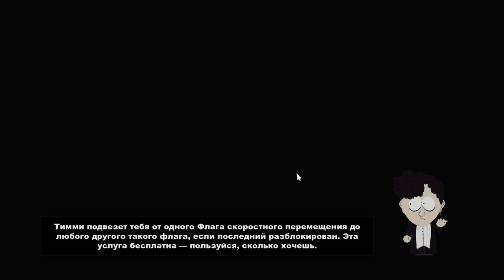South Park The Stick Of Truth - прохождение ( 9 серия ) Зародишь-нацист и Аборт!)